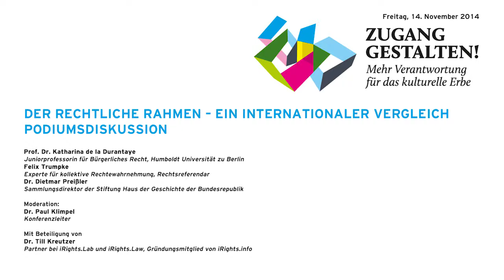Zugang gestalten 2014, 32: Der rechtliche Rahmen – Podiumsdiskussion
Der rechtliche Rahmen. Ein internationaler Vergleich. Podiumsdiskussion mit Katharina de la Durantaye, Humboldt Universität Berlin, Felix Trumpke, Experte für kollektive Rechtewahrnehmung, Dietmar Preißler, Stiftung Haus der Geschichte der Bundesrepublik, Paul Klimpel, Konferenzleiter, Till Kreutzer, Anwalt bei iRights.Law,